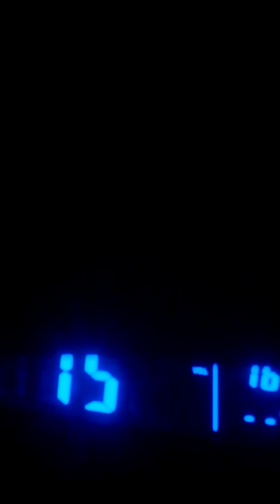Winter Storm Warning#1 (EAS#12)